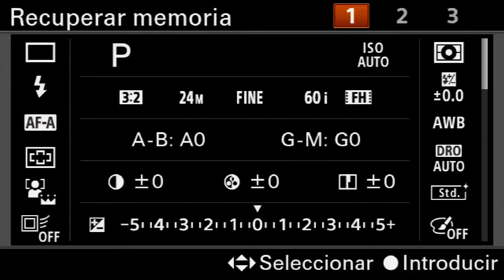ONE PIECE 1108 en 2 MINUTOS | Full Haki Marco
Resumen del manga de onepiece 1108 rápido y con muchos memes.

🔥Ropita de ONE PIECE 15% ·D·ESCUENTO con CÓDIGO: FULLHAKI

🎮CÓDIGO ·D· EPIC GAMES: ELMARCOLUP